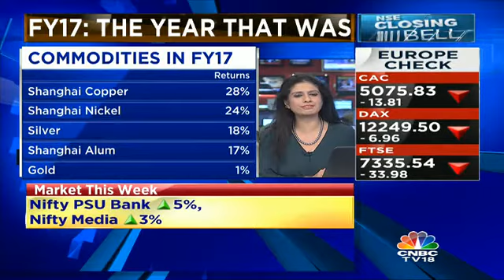How Has The Commodities & Currency Space Fared In FY17?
How has the commodities & currency space fared in FY17? Manisha Gupta explains here.